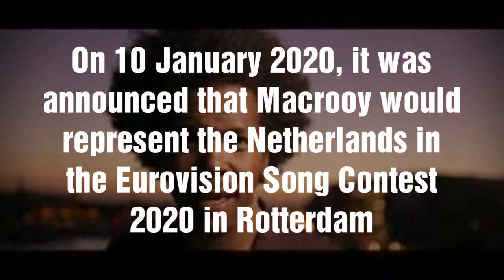Jeangu Macroy Biography in Short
Jeangu Macrooy is a famous Singer-songwriter